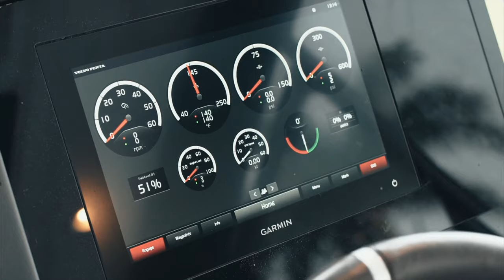2021 Azimut 51 Atlantis | MarineMax Yacht Center, Pompano Beach, Florida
2021 Azimut Atlantis 51- Sporty, high-performing and dynamic, to experience the sea in a truly unique way.

Atlantis is a versatile sports cruiser for those who love chasing the waves and seeking the true trill of life at sea. Great cruising ease, the ideal balance between quality and safety, the perfect alchemy of beauty and functionality: and all in large, welcoming spaces and meticulously planned interiors in line the best Italian design.

Distinctive design and a DNA which speaks of pure open sporting heritage, this is the choice for those who embrace the open air but don’t expect to compromise on comfort indoors. The innovative layout allows for three spacious cabins, a galley and dinette. Conceived as a vast open-air lounge area, the main deck is furnished so as to create a sophisticated saloon for relaxing in. Facing sofas and the option of a foldaway hi-lo table create a spacious uncluttered environment.The layout of the below deck is designed around the large central square, with the creation of a counter-facing galley and dinette ideally positioned to optimise on board living. The spacious full-height master suite is exceptionally light thanks to the combination of double skylights and side windows. It includes a vanity with ottoman, a double closet and small bookcase.

Relaxation or high performance? There’s no need to choose between the two, thanks to powerful engines which enable the Atlantis 51 to reach speeds of up to 35 knots. The generous 4.5-metre (14’ 9’’) beam ensures plenty of room on board without impeding riding pleasure, with exceptionally soft wave impact and outstanding handling whether you’re making turns or docking.

Visit MarineMax Pompano Yacht Center and let us guide your journey in finding the yacht that fits your boating lifestyle today!